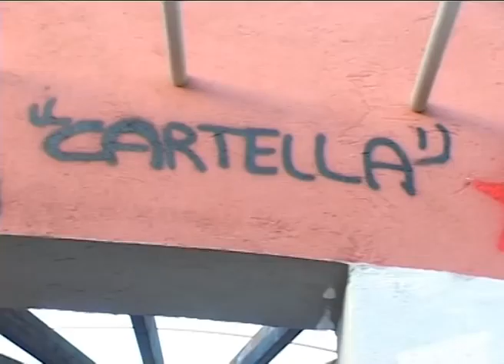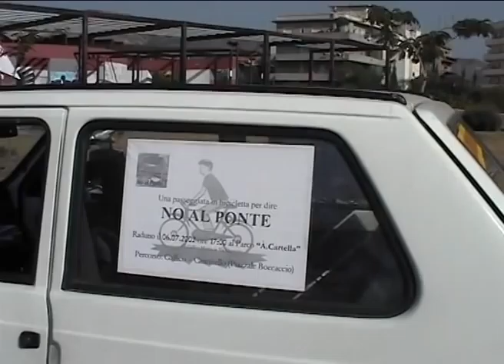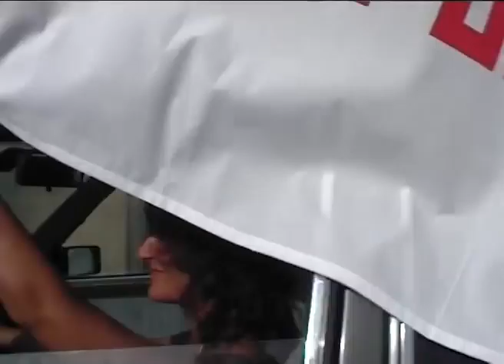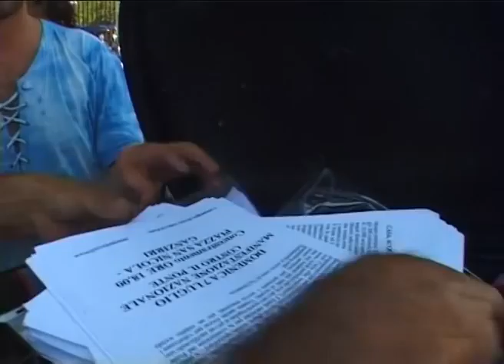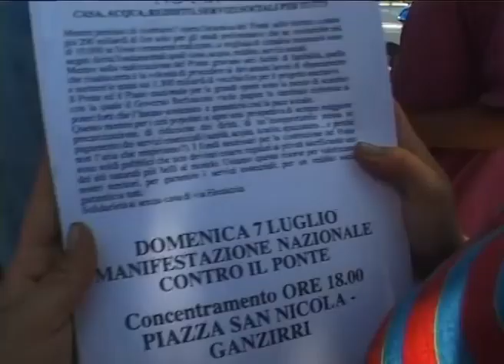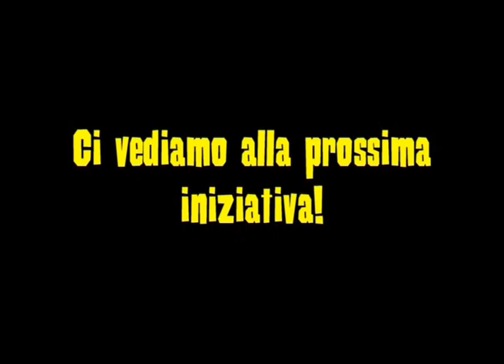Teniamocelo Stretto - CSOA Cartella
Dopo appena 45 giorni dal 25 aprile 2002 il CSOA Cartella inizia la sua mobilitazione contro il Ponte sullo Stretto. E' la prima realtà calabrese che dalle parole passa ad organizzare la battaglia sociale e politica contro l'ennesima megaopera, il Ponte sullo Stretto, che succhia soldi pubblici, che distrugge territori e produce profitti per i soliti noti.